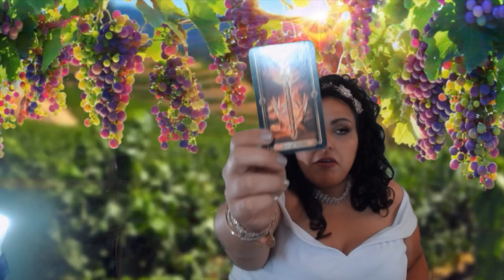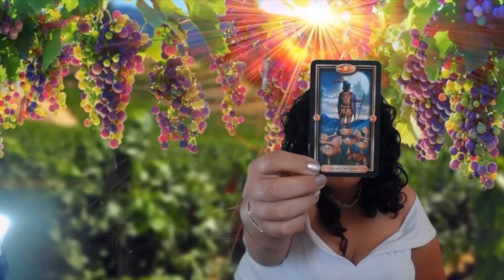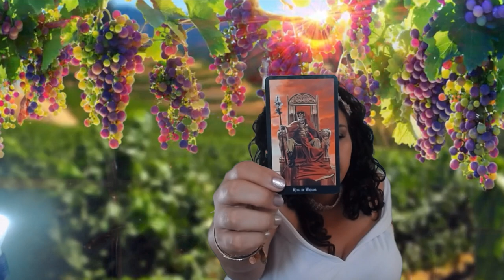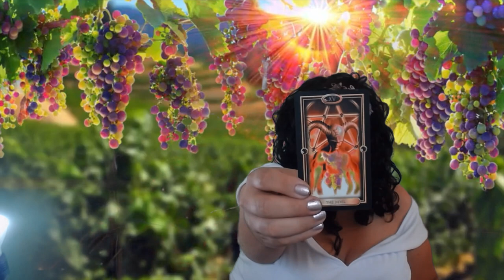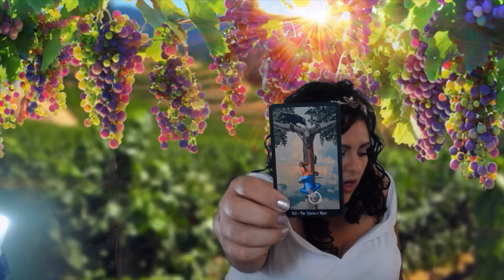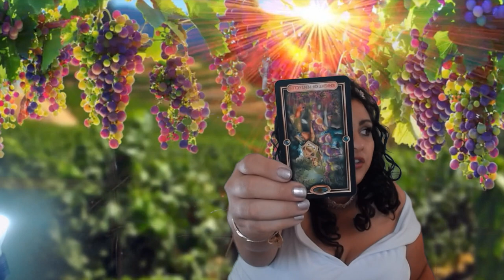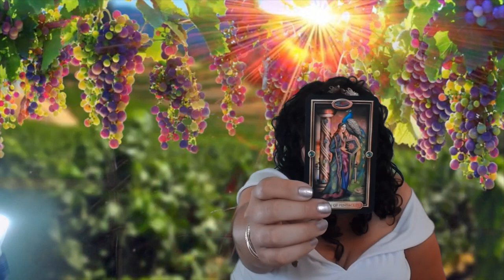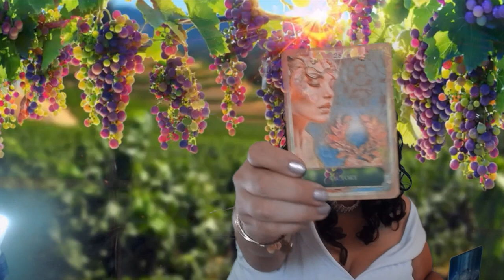Capricorn Big Changes In Your Career! June Mid Month 15-31 2018 Tarot Reading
Capricorn, welcome to your June 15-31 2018 Tarot Reading Horoscope. Thank you for joining me today.

Mucha Tarot

Vintage Oracle